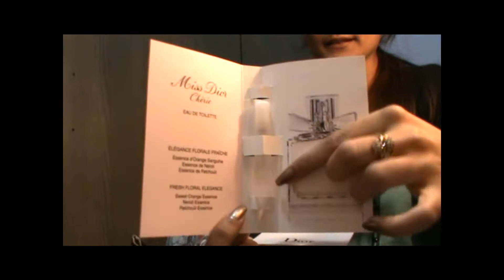What's In My Purse?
Here's d stuffz which i carry around in my purse! i know it's a lot. u can also join me on facebook